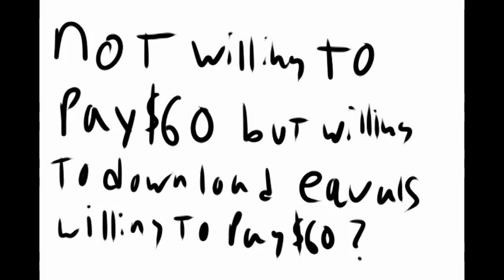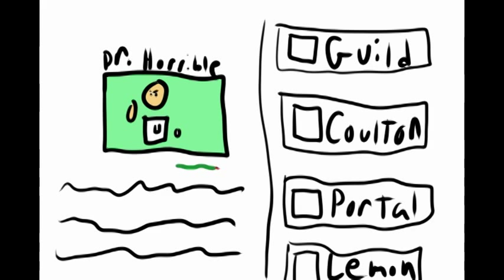Piracy hurting business is a Myth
Putting out a bit of information about how Piracy cannot harm the success of any product that people actually want to buy.